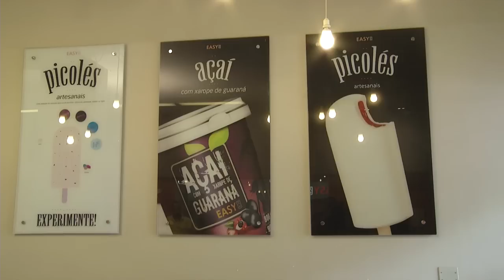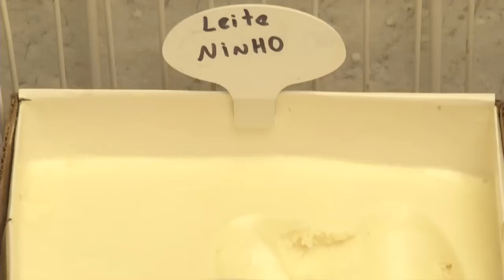Trilhas do Sabor - Ep 93 - Parte 1 - Sorvete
08/04/2013 - Conheça sabores clássicos e modernos e se é possível se alimentar de sorvete, e não apenas consumi-lo como sobremesa. Rusty e sua equipe visitam as sorveterias belo-horizontinas Easy Ice, que tem proposta mais moderna, São Domingos, a mais tradicional da cidade, e Inventiva Sorvetes, que usa creme de leite fresco na produção.